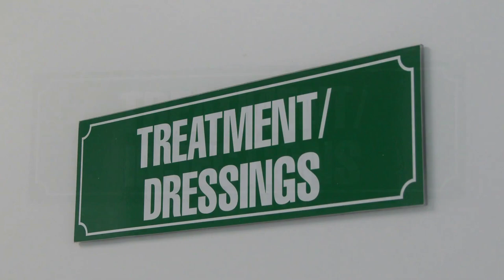THE SRDF CONTINUES TO PARTNER FOR THE BENEFIT OF THE SOUFRIERE COMMUNITY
Residents of Soufriere/Fond Saint Jacques recently benefited from a medical mission put on by TOCO in collaboration with the Soufriere Regional Development Foundation(SRDF). For two days, residents had access to free medical consultations, minor same-day procedures, medication, and free medical health kits.